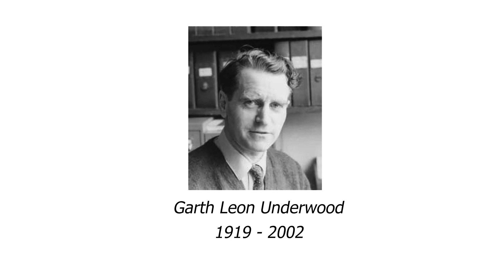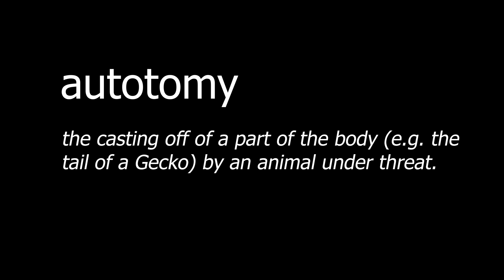Awash with color and an Australian favorite, The Thick Tailed Gecko, Underwoodisaurus Milii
A closer look at one of Australia's more colourful species of reptile. With its amazing ability to self amputate when in danger.  Awash with colour its body covered in tubercles with a thick bulbous shaped tail.